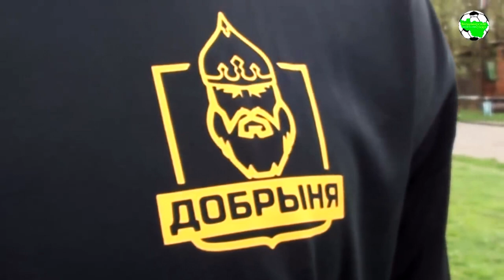ФК "Добрыня" | Стань партнёром клуба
Если Вы хотите менять футбол вместе с нами - добро пожаловать в нашу футбольную семью!